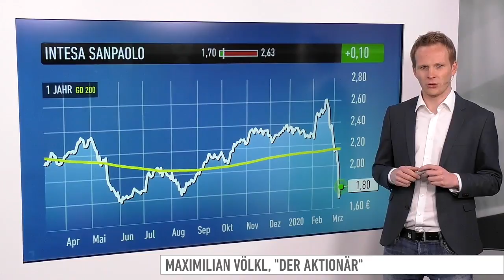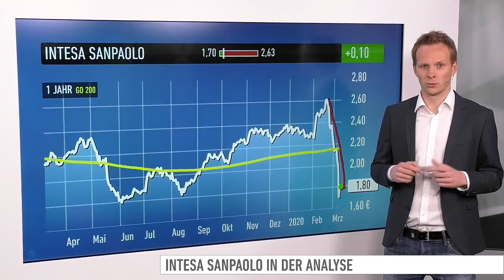Intesa Sanpaolo: Wie stark belastet die Corona-Krise? Trading-Tipp des Tages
Der Trading-Tipp des Tages ist diesmal Intesa Sanpaolo. In Italien spitzt sich die Corona-Krise immer mehr zu. Das zeigt sich auch bei italienischen Aktien wie Intesa Sanpaolo. Anleger sollten sich auf weiter fallende Kurse einstellen.